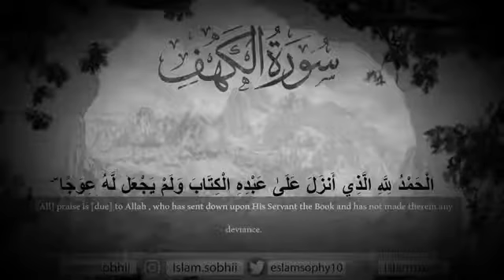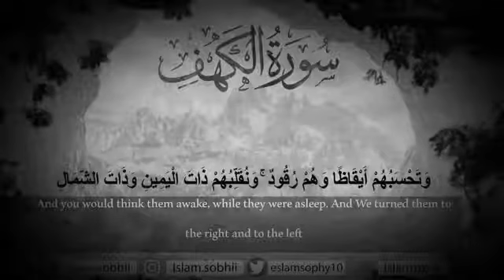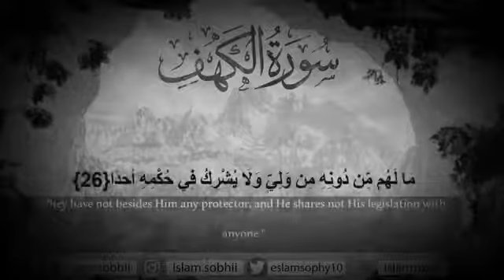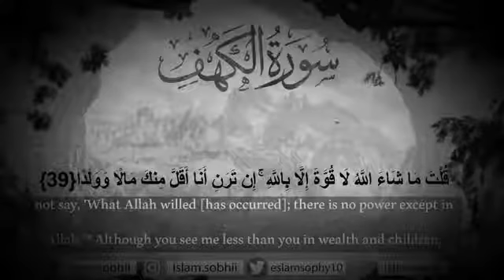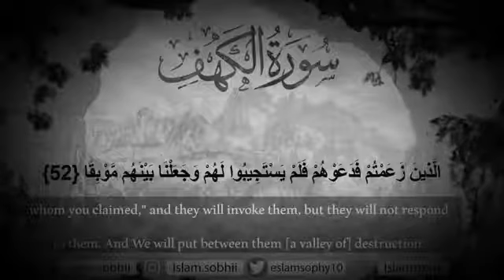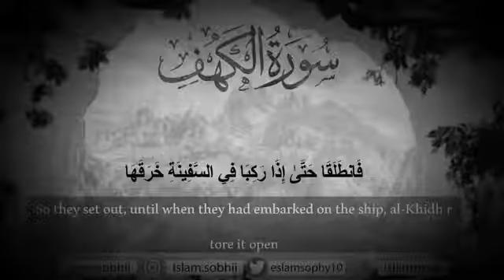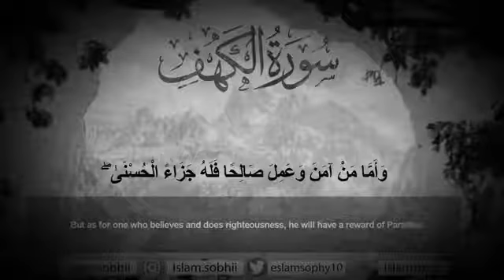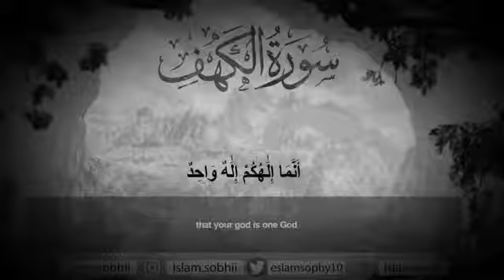سورة الكهف من أروع ما جود القارئ إسلام صبحي surah al kahf Sheikh Islam Sobhi